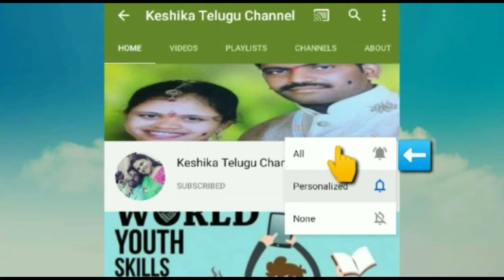Tomato Rice in Electric Rice Cooker Tomato Pulao in Cooker by Keshika Telugu channel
Hello people
Iam kalyanI
From Chittoor Rayalaseema

In this Video I have shared you tomato rice in electric rice cooker

Please find my channel